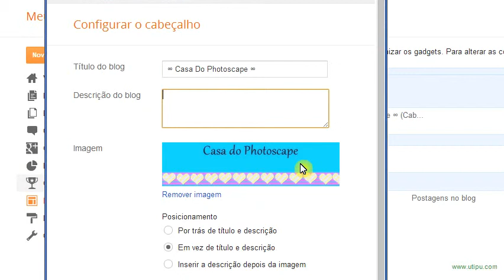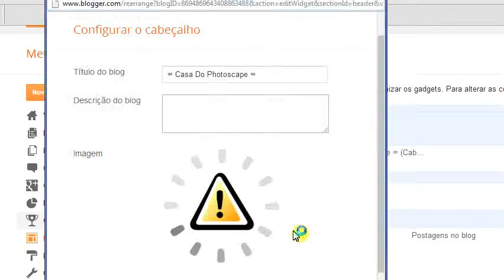Como Mudar o Layout Do seu Blog / Blogger